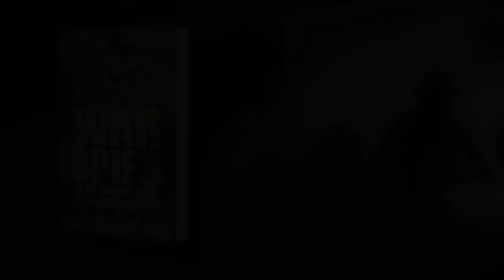War, Spies, and Bobby Sox Trailer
As World War II rages across Europe and the Pacific, its impact ripples through communities in the heartland of America. A farm girl is locked in a dangerous love triangle with two Germans soldiers held in an Illinois POW camp ... Another German, a war refugee, is forced to risk her life spying on the developing Manhattan Project in Chicago ... And espionage surrounds the disappearance of an actress from the thriving Jewish community of Chicago’s Lawndale. In this trio of tales, acclaimed thriller author Libby Fischer Hellmann beautifully depicts the tumultuous effect of war on the home front and illustrates how the action, terror, and tragedy of World War II was not confined to the front lines.